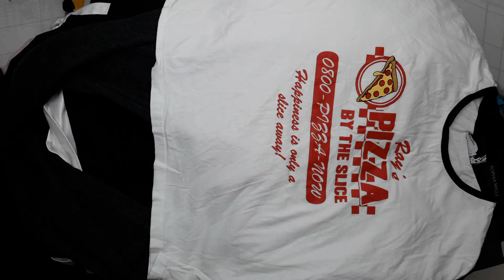14388 Спорт микс SPORT MIX (extra/1 кат) 30 пак. Англия. 15,2кг. 3,5€/кг. 54шт.